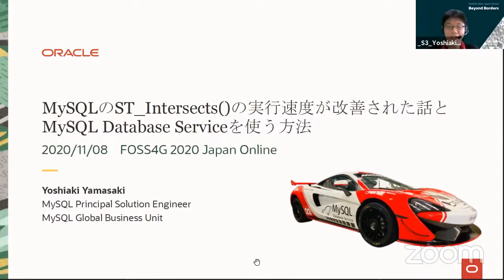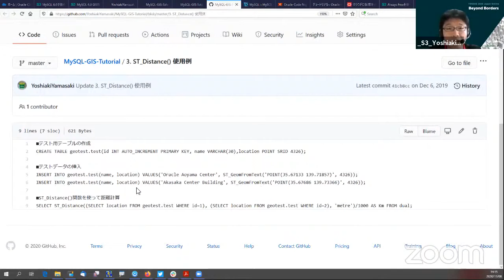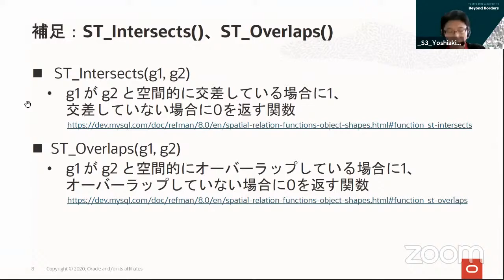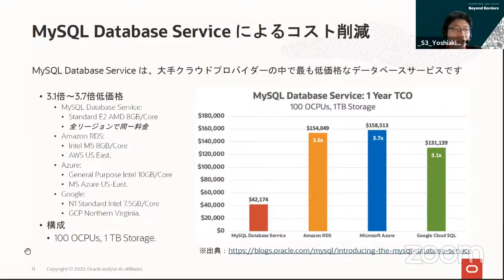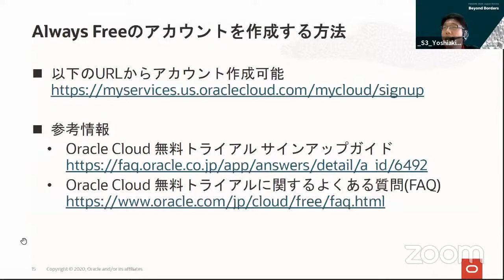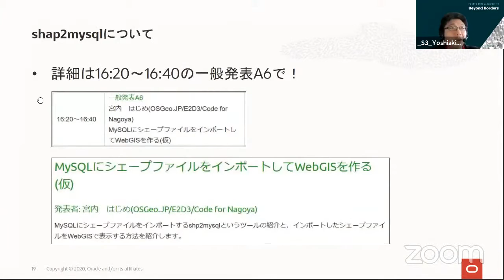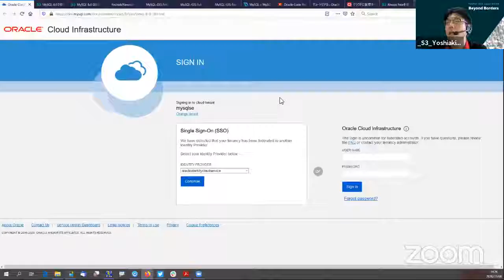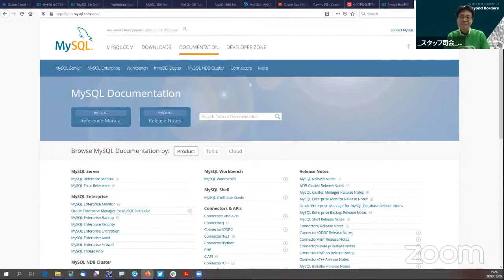MySQLのST_Intersects()の実行速度が改善された話と、MySQL Database Serviceを使う方法 / FOSS4G 2020 Japan Online Core Day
MySQLのST_Intersects()の実行速度が改善された話と、MySQL Database Serviceを使う方法 / 山﨑 由章(MySQL Community Team (Oracle Corporation))

2020年9月にMySQL Database ServiceというDBaaSがリリースされました。このサービスを利用すれば、MySQL環境を自分で構築/運用するのはハードルが高いという方でも、簡単にMySQLを利用できます。
また、昨年のFOSS4GでMySQLのGIS機能について発表した際に「ST_Intersects()、ST_Overlaps()の実行速度が非常に遅い」という注意事項を説明していましたが、この点はMySQL 8.0.20で改善されました。
そしてMySQL Database Serviceは(現時点で)MySQL 8.0.21をベースに構成されていますので、MySQL Database Serviceを使えば、パフォーマンス良くST_Intersects()、ST_Overlaps()等のSpatial関数も実行できます。
そこで、今回の発表ではMySQL Database Serviceを使ってGIS機能を使う方法についてご紹介します。